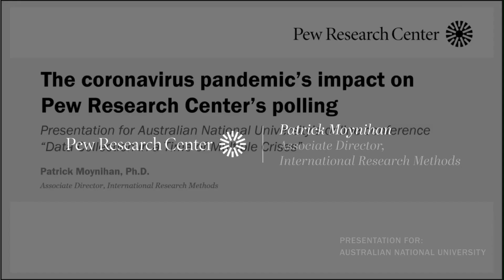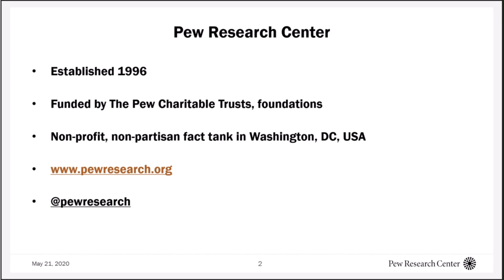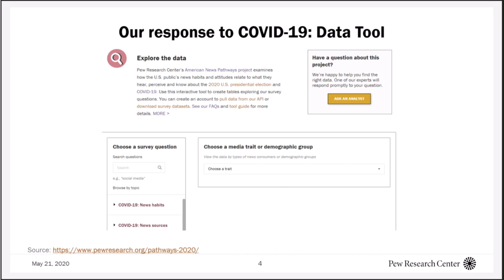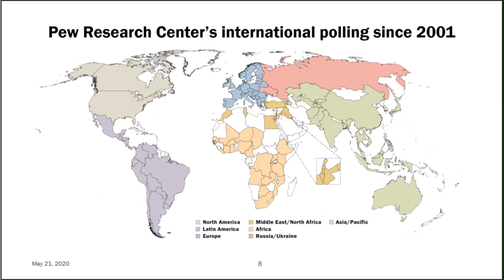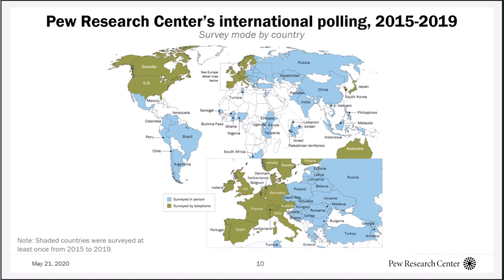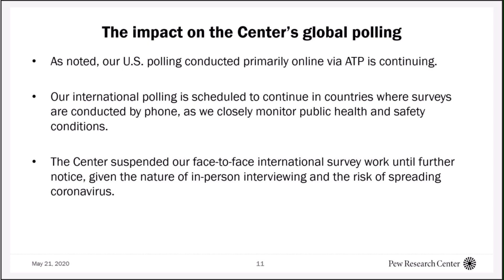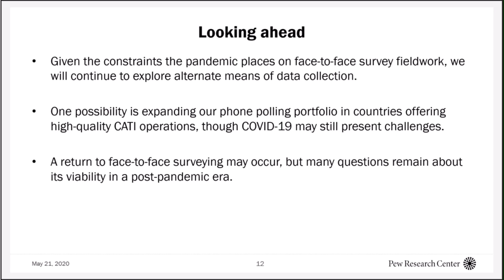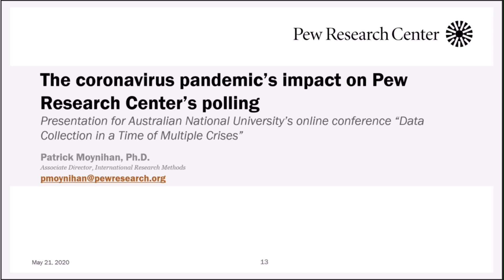The coronavirus pandemic's impact on our polling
Associate Director for International Research Methods Patrick Moynihan explored the impacts of the coronavirus pandemic on survey research globally as part of "Data Collection in a time of multiple crises: The social research response to COVID-19, bushfires, and drought," a May 21, 2020 online conference hosted by the Centre for Social Research and Methods at Australian National University.